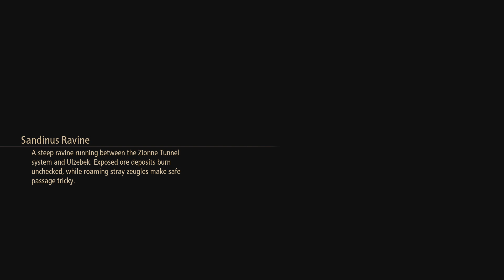Time For Some Item Hunting Tales Of Arise Part 2 No Commentary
Sorry if i go so fast with the windows but as you probalby have seen i got with this one 3 save files sooo im sorry